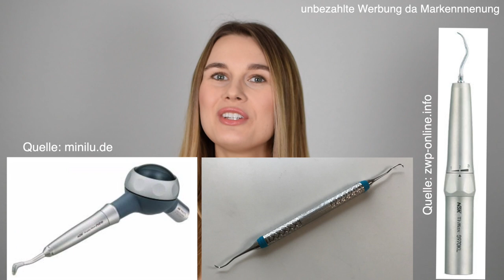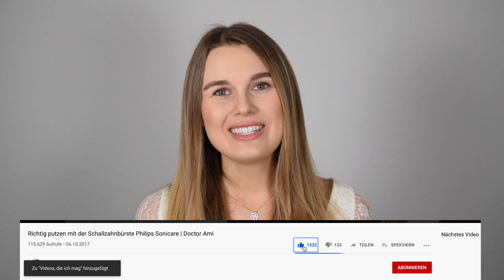Professionelle Zahnreinigung |❓sinvoll oder sinnfrei❓ | DoctorAmi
Code: DoctorAmi20

in diesem Video kläre ich alle Fragen rund ums Thema professionelle Zahnreinigung. Was sie bringt, für wen sie geeignet ist, wie sie abläuft, was sie kostet etc. erfahrt ihr in diesem Video. Also schaut unbedingt rein! =)
 Keep smiling!
 Viel Spaß beim Zuschauen!
 Eure
 DoctorAmi